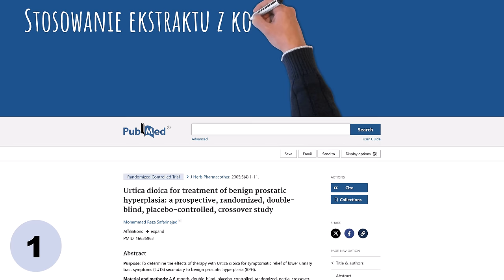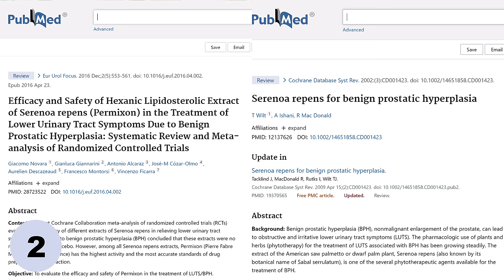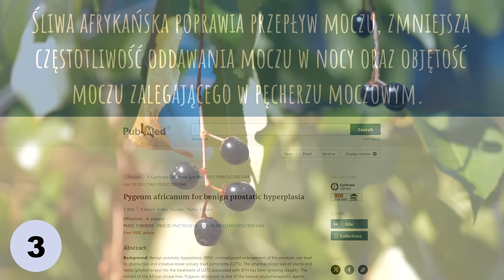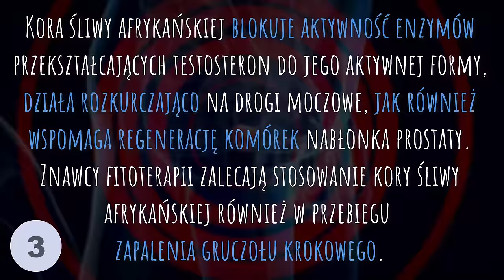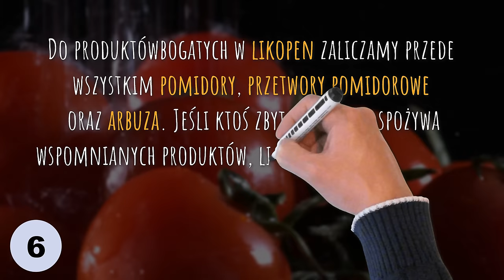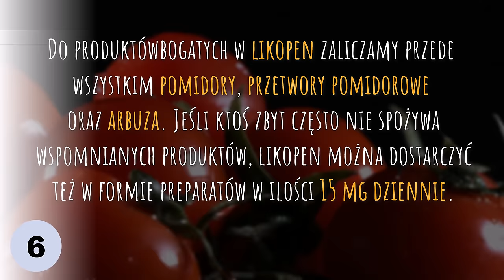Uniknij przerostu prostaty po 40-tce dzięki TYM produktom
Łagodny przerost gruczołu krokowego, inaczej łagodny przerost prostaty, ma miejsce u mężczyzn szczególnie po 40. roku życia. W tej grupie wiekowej problem ten dotyka co około 10. osobę, zaś w wieku 60 lat, z łagodnym rozrostem gruczołu krokowego zmaga się co drugi mężczyzna. W tym filmie mówię, jak można temu zapobiec. Pozdrawiam, dietetyk dr Bartek Kulczyński, kanał dr Bartek KRÓCEJ.

⏱️ SPIS TREŚCI:
0:00 | spis